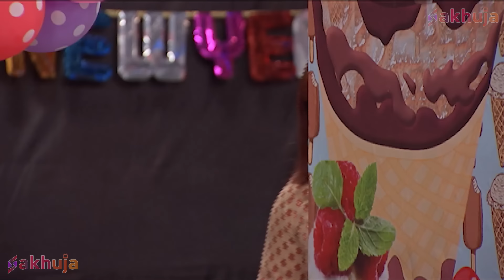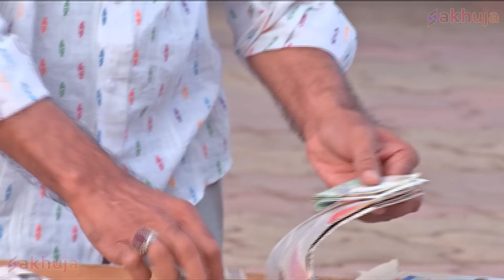Baalveer को क्यों लेना पड़ा Ladki का रूप ? | New Superhero Series 2024